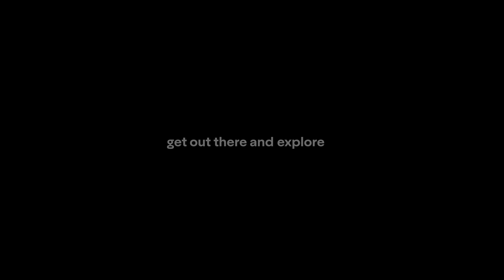Florence Marine X | Our Mission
The journey has just begun.